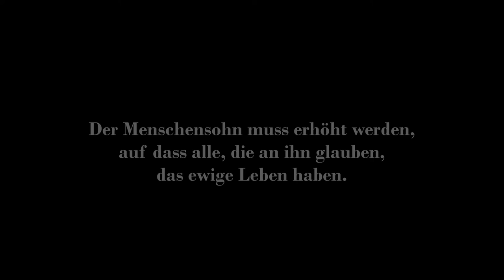UP↑date zu Palmarum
Das siebte Puzzelstück unseres UP↑date-Formates zur Passionszeit